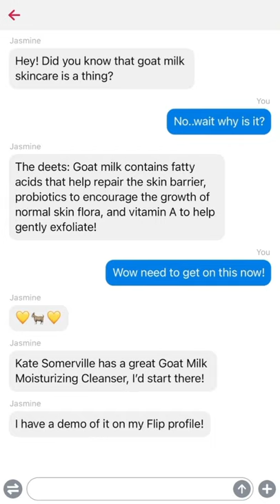🐐Have you tried goat milk skincare?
Hi, friends! Today I'm showing one of my favorite Kate Somerville products  from my Flip box. The Goat Milk Moisturizing Cleanser is great for sensitive and dry skin.

🛍Try Flip for yourself: Shop products and brands by trying them first at home.